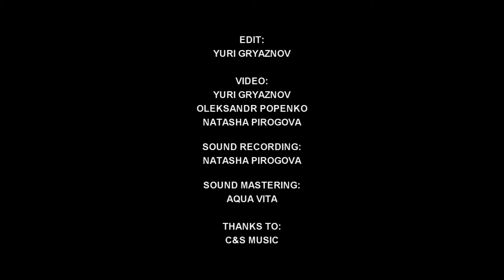Aqua Vita (Аква Віта) - 8 - Аж за гори, гей! - Live at Monteray, Kyiv [08.09.2018] (multicam)